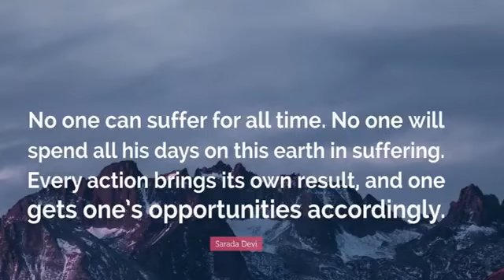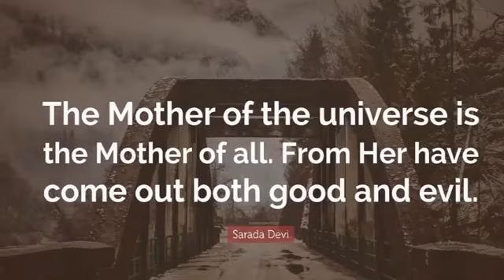Swami Chidananda Ramakrishna Math - Spiritual Wisdom - Divine Motherhood - Discourse # 23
Swami Chidananda Ramakrishna Math and Mission at Chicago - Spiritual Wisdom - Divine Motherhood - Discourse # 23 - genuine eloquent discourse By Swami Chidananda Ramakrishna Math and Mission at Sri Ramakrishna Universal Temple Chicago, Vivekananda Vedanta Society of Chicago, Homer Glen, IL. 60491 ( This Video I Dedicate to my Master on His Lotus feet! overwhelming, breathtaking eloquent speech; stirring up our heart and soul completely and bath us with peace, bliss and tranquility! )